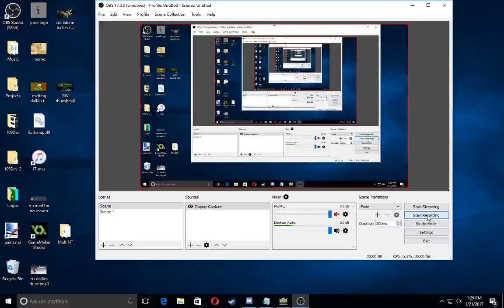Melting Dailies - 10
perfect spot for that